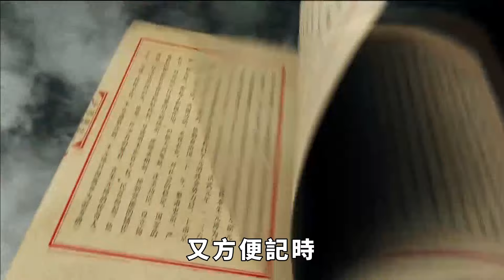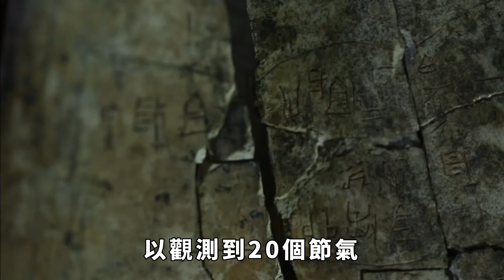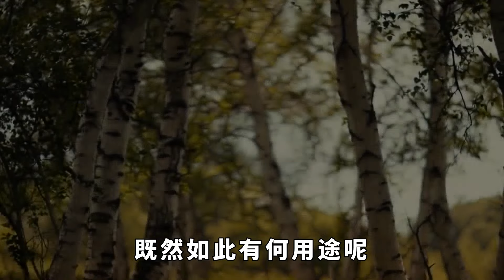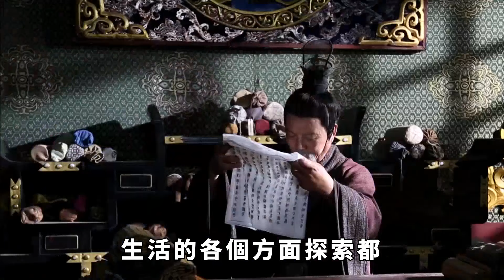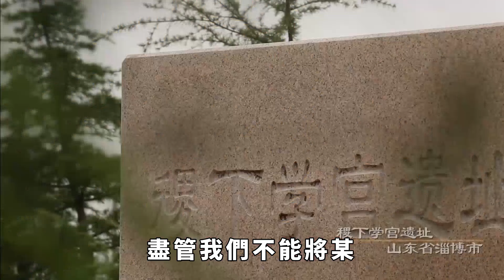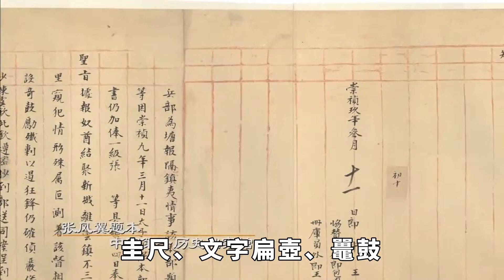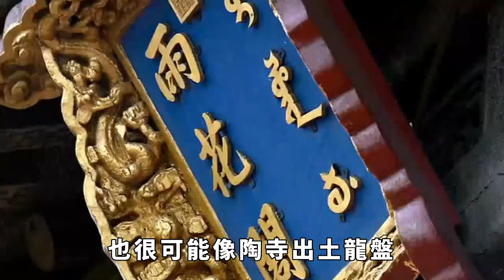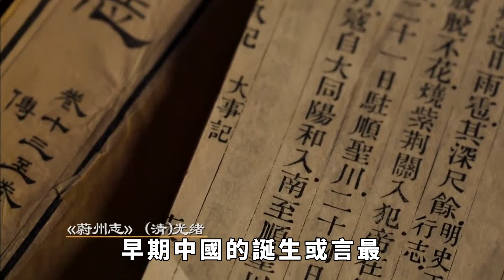中國「堯歷」：考古發現令人費解，4000年前已知一年366天？【盛歷史】歷史故事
所謂「夏歷」，就是夏朝的歷書，比之更早的歷書，按照尚書記載，就是帝堯時代的歷書。尚書堯典記載：帝堯說「咨！汝羲暨和。期三百有六旬有六日，以閏月定四時，成歲。允厘百工，庶績鹹熙。」其中，「期三百有六旬有六日，以閏月定四時」的表述，顯然說明帝堯時代已有「陰陽合歷」。所謂陰陽合歷，就是調和陰歷與陽歷的歷法。月亮圓缺1周歷時約29日12小時，圓缺12周約為354天，因此必須要「置閏」才行，否則就與陽歷誤差越來越大。故而，古人綜合考慮之後，調和了兩種歷法，這就是陰陽合歷。問題在於：陰陽合歷既適應農時，便於指導農業生產，又方便記時，無疑是一種非常高級的歷法，那麽4000年前的帝堯時代，中國人真能創造出如此高級的歷法？對此，考古取得重大發現，印證了史書又一記載。